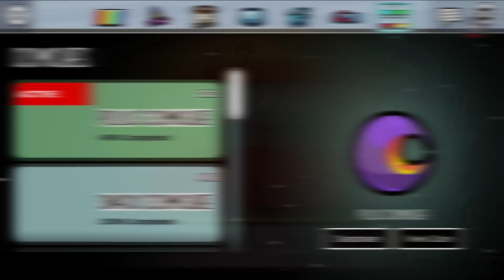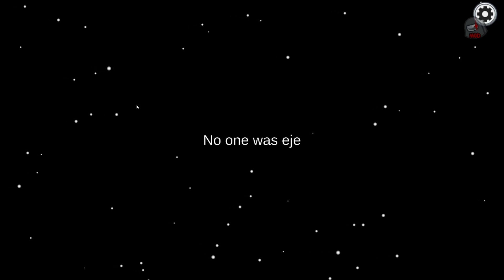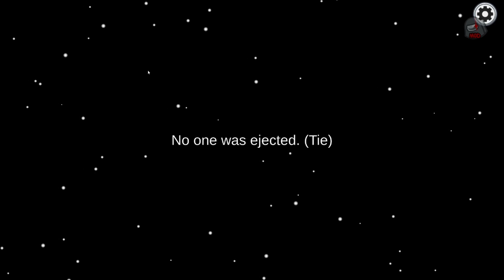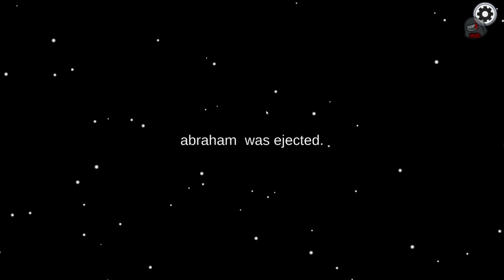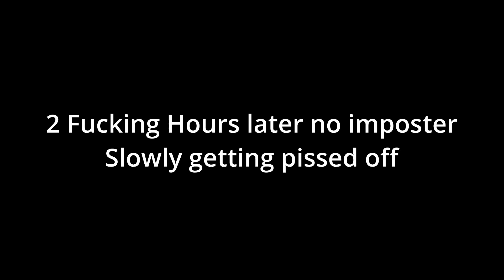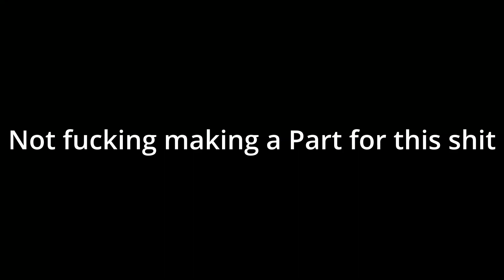Slowly losing it in among filled with racist and funny Moments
I don't know at this point
MaikeyTP channel : @maikeytp7798